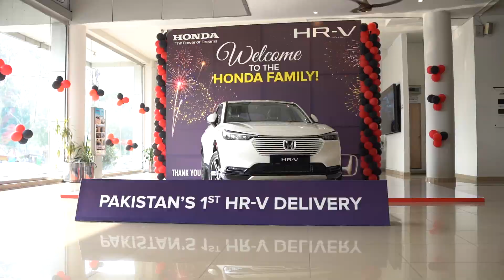First Honda HR V Delivery.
Honda is thrilled to announce the delivery of the first 2022 Honda HR-V in Pakistan. We congratulate our first valued customer and hope the new Honda HR-V is the start of many exciting moments in his life.